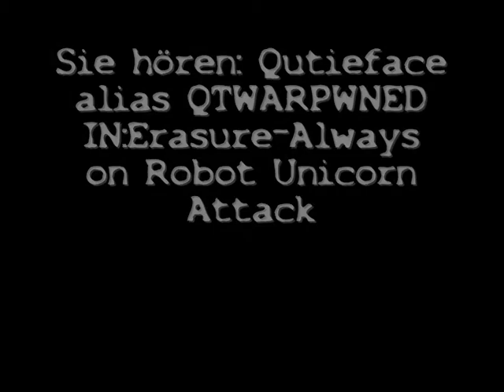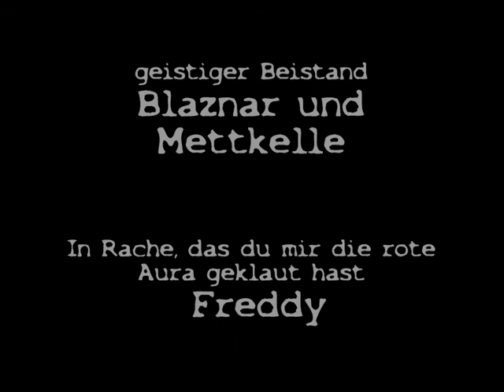Cutyface is Deutschlands next Superurigelertalentstar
lalalalalalalalalalalalalalala